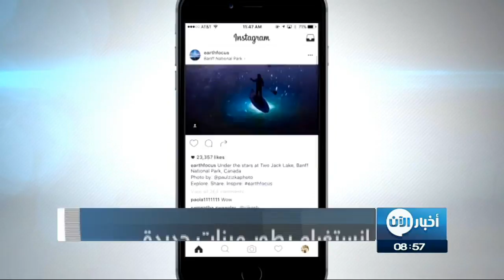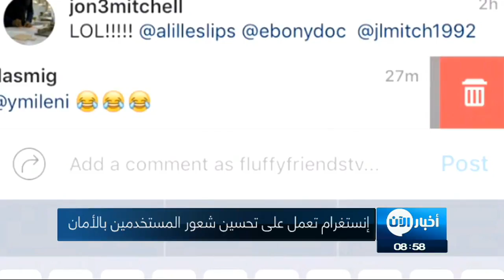1-10-2017 | موجز التاسعة صباحا لأهم الأخبارمن